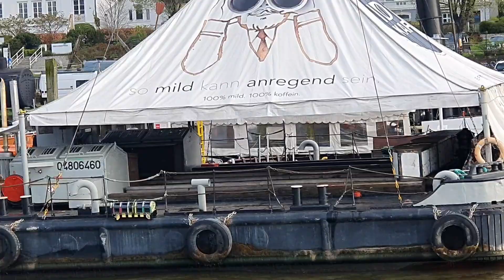Hamburger Hafen auf der Elbe 29.4.2023